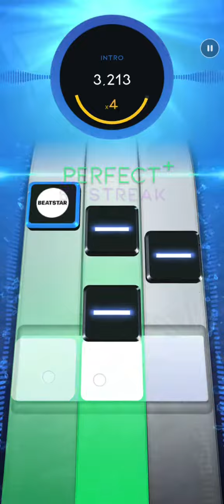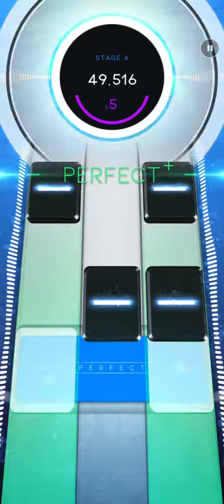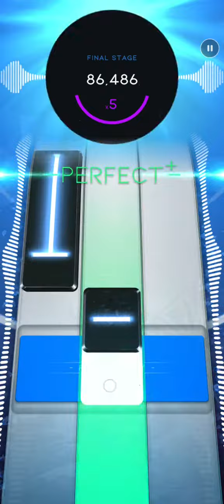The Trooper《Iron Maiden》Rediamond +99200|Beatstar